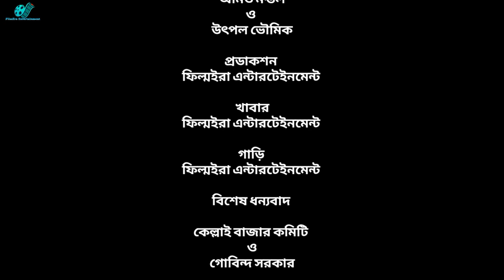Paharadar | পাহারাদার | Bangla Short Film | Hayder Ali Saimon | Sopno TV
Story,Script & Direction: Hayder Ali Saimon
Cast:J.K.Biplob,Nayan Biswas,Kousjik Chakraborty,
Barun Chandra Sarkar,Shuvo Mondal,Suvas Rajbongshi & Topon Rajbongshi
Edit:Hayder Ali Saimon
Production:FilmEra Entertainment

Sopno tv Channel presenting all kind of entertainment videos, drama, short film, comedy natok & funny video.

*** ANTI-PIRACY WARNING ***

This content is Copyright to Sopno tv. Legal action will be taken against those who violate the copyright of the following material present.